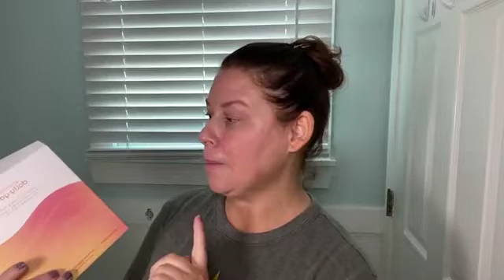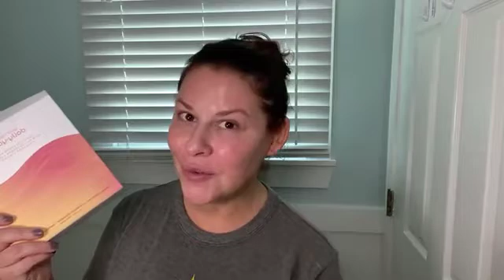Large pores? No more!!🤩💚🌱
Want smaller pores? I battled this for years. Here's how I won!!

Want to reveal the skin you deserve? Want a Love It Gaurantee? I’ve got you!

or grab this pore diminshing bundle with this link …

Blissfully,
Alicia ✨